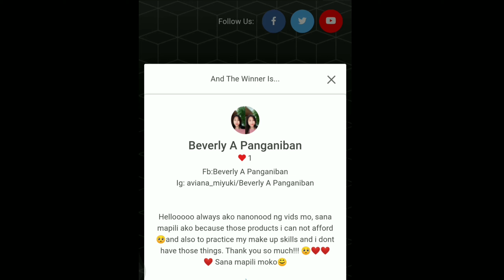5-MINUTE MAKE-UP CHALLENGE + GIVEAWAY WINNERS ANNOUNCEMENT! | Camille Velasco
Hi everyone! Congrats sa dalawang winners natin, sa mga hindi po nanalo pasensya na po. MARAMI PANG SUSUNOD💖

by Repost Network
Honest Thief · SOFT SPOT
Honest Thief